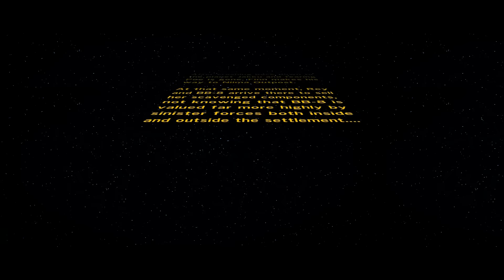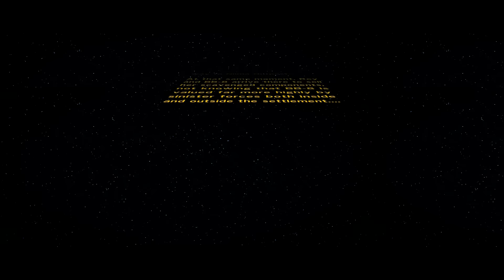LEGO Star Wars Force Awakens DEMO PS4 Gameplay (Co-Op)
LEGO STAR WARS: The Force Awakens DEMO Cooperative Let's Play. The LEGO Star Wars: The Force Awakens DEMO walkthrough, this E3 Gameplay preview is available on PS4 in the E3 section. The Kwings will be looking at this Full Game June 28th 2016.